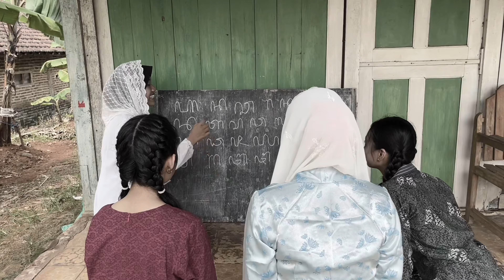[Xl P2-3] Film Pendek "KARYA NYATA" : Full Movie by Xl P2-3 SMANSADO🎥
Maksud dari judul film pendek "Karya Nyata" adalah penekanan pada tindakan nyata atau pekerjaan konkret yakni membuat sebuah karya yang dilakukan oleh siswa siswi SMA Negeri 1 Donorojo sebagai ekspresi dari penghargaan, dan tanda terima kasih kepada Raden Ajeng Kartini.

Hal ini menyoroti pentingnya tindakan nyata bukan hanya omongan belaka dalam menyampaikan rasa terima kasih dan penghargaan serta bagaimana tindakan tersebut dapat memiliki dampak yang signifikan dalam hubungan interpersonal atau dalam mewujudkan tujuan tertentu.